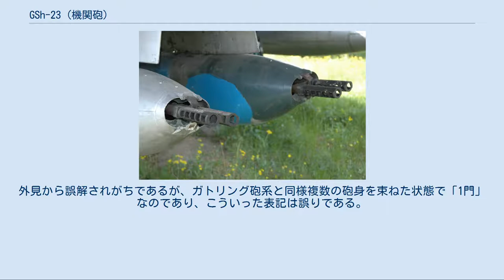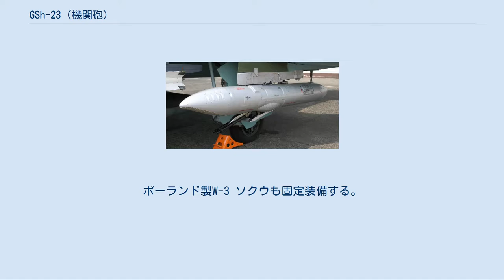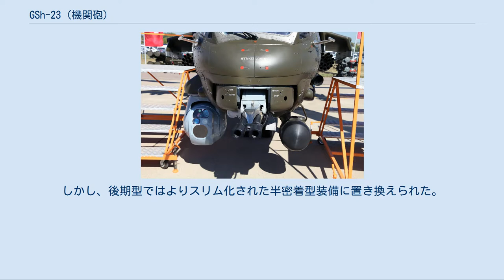GSh-23 (機関砲)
ソ連・ロシアの航空兵器
GSh-23（ロシア語: ГШ-23）は、ソビエト連邦が軍用機の固定武装として開発した23mm複砲身航空機関砲である。
 1965年より配備が開始され、それ以前のNR-23機関砲を代替した。
 GSh-23は、駆動方式に1916年のドイツにおいて発明されたガスト式駆動方式を採用している。
これは、特徴的な2つの砲身を持ち、これらが交互に装填・発射を繰り返すことで単砲身よりも高い射撃レートを実現するものであり、砲身寿命も長くなる利点がある。
ガスト式は、開発国のドイツや西側諸国においては普及しなかったものの、ソ連や東側諸国では一般的となった。
 GSh-23L この砲の原型であるGSh-23と、その派生系でかつより広く普及したGSh-23L（ロシア語: ГШ-23Л）との最大の相違点はマズルブレーキの有無である。
 航空機関砲としては珍しい機能として、フレア弾やチャフ弾の発射機能があり、どちらも対空ミサイル対策となる。
 尚、この機関砲を搭載する機体の説明等で実際には単装1基搭載であるにもかかわらず「連装」や「2門」といった表記が見られる場合がある。
外見から誤解されがちであるが、ガトリング砲系と同様複数の砲身を束ねた状態で「1門」なのであり、こういった表記は誤りである。
下記搭載例のTu-95のように、実際に「連装」である場合もあるが、これも砲身が4本見えていても「連装1基2門」であり「連装2基4門」ではない。
 GSh-23を装備する戦闘機は、MiG-21の後期型（M, MF, SMT, bis）、MiG-23の全タイプ、J-22、テジャス、JF-17、IAR-93であり、尾部ターレットに装備するのはTu-22M爆撃機およびいくつかの後期型Tu-95である。
輸送機にも装備されており、Il-76は、尾部ターレットに2基のGSh-23Lを装備するよう設計されている。
 また、Mi-24 ハインド攻撃ヘリコプターの後期型Mi-24VP ハインドFやその改良型に当たるMi-35Mは、新型のNPPU-23 ターレットに搭載。
ポーランド製W-3 ソクウも固定装備する。
 第二世代モデルのMiG-21は、胴体下にGP-9と呼ばれるGSh-23Lと200発の弾薬を搭載するコンテナを乗せた。
しかし、後期型ではよりスリム化された半密着型装備に置き換えられた。
また、この機関砲を航空機に外付けできるガンポッドがいくつか開発されている。
空対空用途に1-2基のGSh-23を固定搭載し、200-400発の弾薬を持つUPK-23および、地上への機銃掃射のため0°~30°の俯角を取れるようにされたSPPU-22（これは、Su-17シリーズがよく用いた）などである。